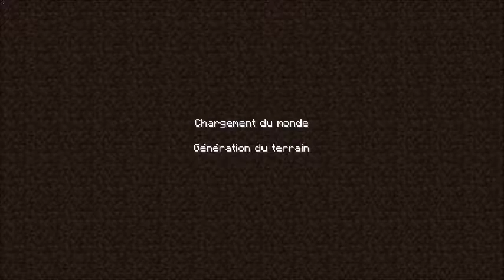Minecraft episode 01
Salut les loulous. lol

Bon et bien je vais essayé de faire quelques vidéos de mes parties de Minecraft  en solo de manière à apprendre le fonctionnement de ce jeu.

Je suis un novice et je ne connais que les bases.

Je ferais d'autres vidéos avec mon neuveux Harkenge et aussi sur d'autres jeux si possible.

Amusez-vous.